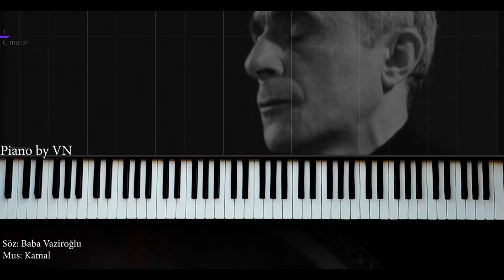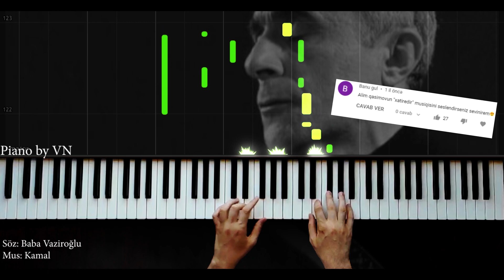“Xatirədir” - Alim Qasımov - Piano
Musiqi : Kamal
Söz : Baba Vəziroğlu

Welcome to the official Piano by VN YouTube channel.